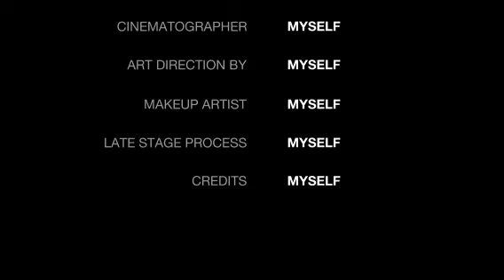MINGGU BERKAH ‼️ DAPAT BOKINGAN DARI BAYANGKARA POLSEK SUKOMORO DI RESTO ROLAK SONGO WARUJAYEN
MINGGU BERKAH ‼️ ALHAMDULILLAH DAPAT BOKINGAN DARI POLSEK SUKOMORO DI RESTO ROLAK SONGO WARUJAYEN MINGGU 25/02/2024 KAB NGANJUK#restorolaksongo#warujayeng#kabnganjuk